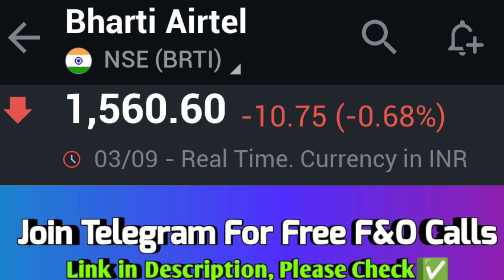Bharti Airtel Share News | Bharti Airtel Share Analysis | Bharti Airtel Share Target🥳भयंकर तेजी आएगी